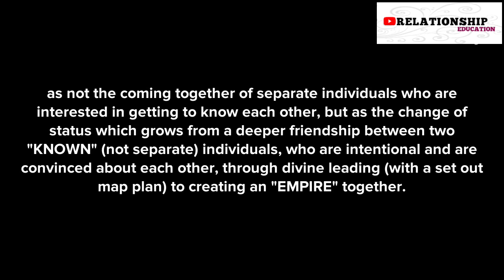The RIGHT TEACHINGS About Relationship You Must Know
In the previous video, I talked about the wrong teachings a lot of people have placed on relationship. And in that video, I made mentioned of two wrong definitions of relationship people have defined it.

So, in this video, I talk about the right teachings about relationship that perhaps you might never have heard from anyone.

Truth be told, the understanding of this will greatly help you to see relationship is a more different and deeper way. And that approach alone can help you get prepared with it in a more likeable way unlike when you aren't aware what relationship is really all about.

Kindly watch and also remember to share your thoughts about the video.

Much Love For You!